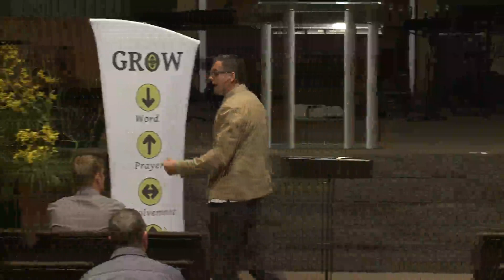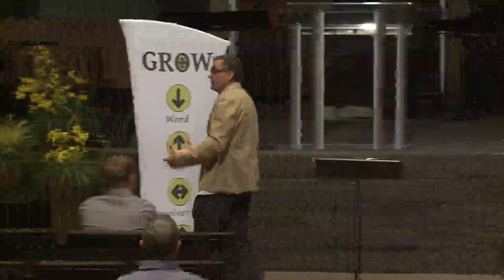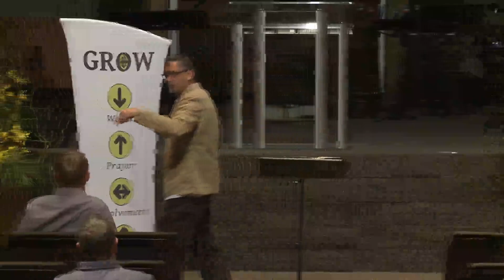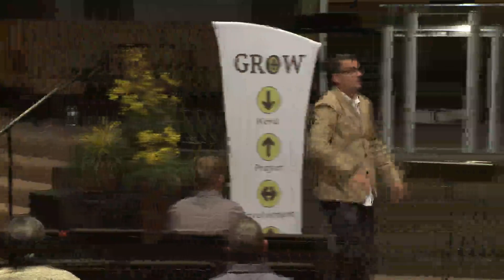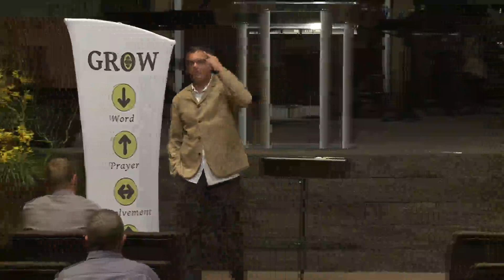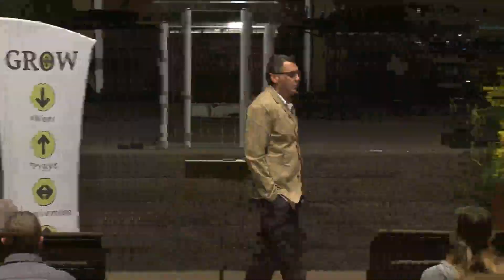"Authentic Spirituality: the Holy Ghost (Pt 2)", August 2, 2017 - lead Pastor Justin Anthony